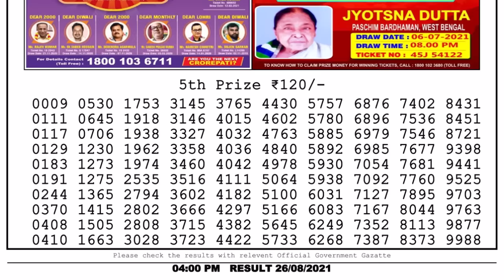Lottery Sambad Lottery Live 4pm 26.08.21 nagaland state lottery result